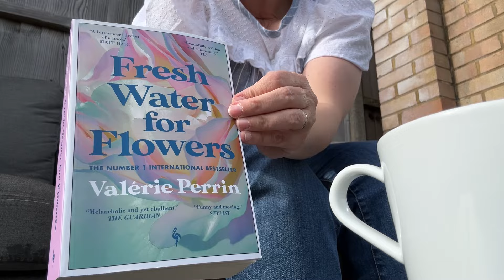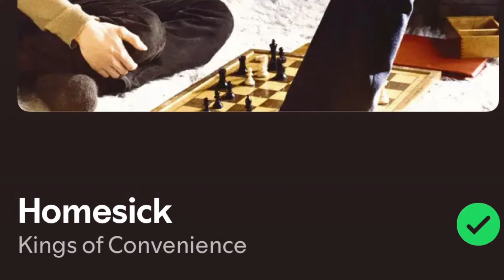Friday Vlogs with Yarnmugs- family breakfast, blue skies and yummy dinner. 23rd August 2024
Welcome to my Friday Vlogs.

I hope you enjoy a little look into my days off. I hope to share lots of crafting and what I get up to in my spare time.